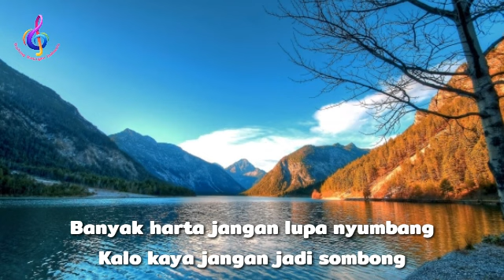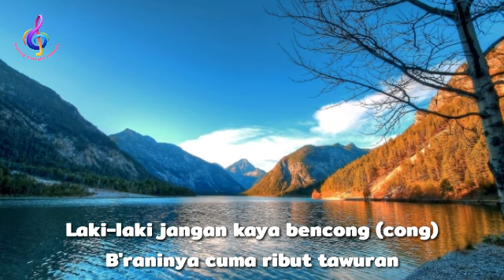Slank - Sosial Betawi Yoi (SBY)